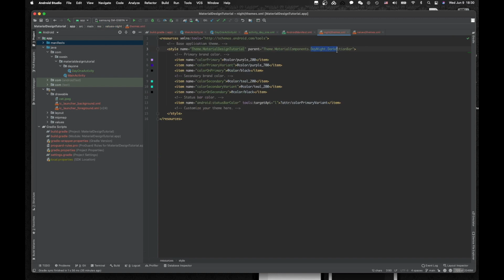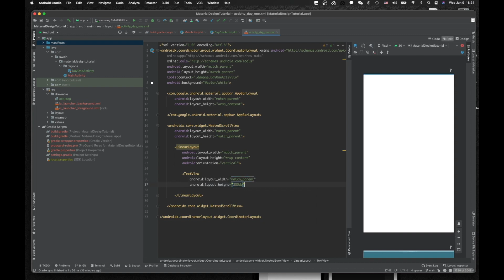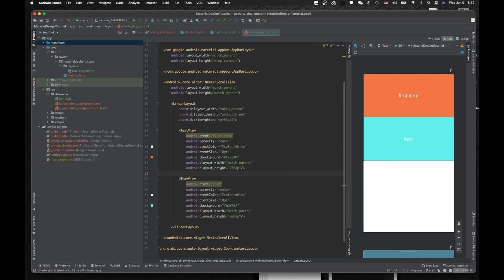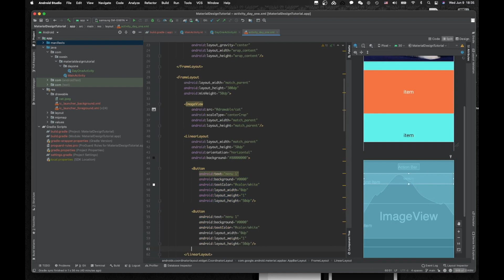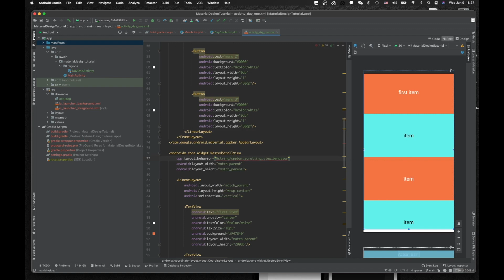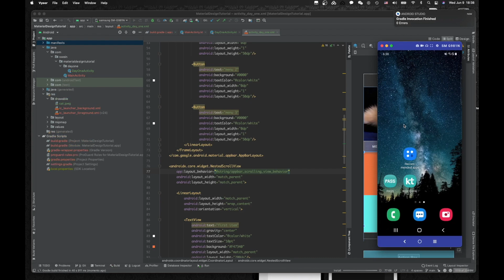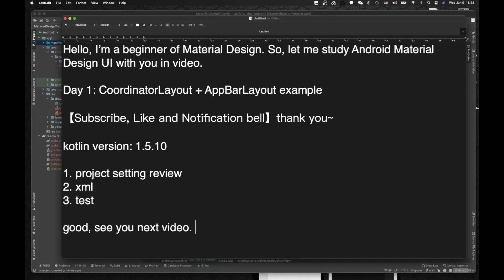Android Material Design tutorial Day 1 CoordinatorLayout + AppBarLayout example step by step Kotlin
Hello, I’m a beginner in Material Design. So, let me study Android Material Design UI with you in the video.

Day 1: CoordinatorLayout + AppBarLayout example

Timeline:
0:00 introduce
0:29 project setting review
1:19 XML
9:29 test

project environment:
IDE: Android Studio 4.2.1

CN
安卓的Material Design出来很久了，但是对于我来说很陌生，让我们来一起学习吧。
第一天: CoordinatorLayout + AppBarLayout 例子

[ - 如果您需要源代码，请联系我. - ]

KR
이번동영상에서 Material Design 같이 공부합니다.

[ - 소스코드 필요하시면 연락하세요. - ]